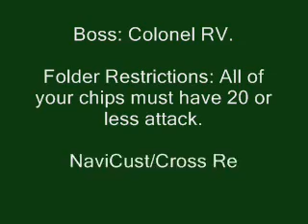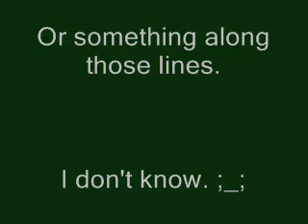Challenge Greenie669: MegaMan Vs. Colonel RV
Story:
"Colonel came back to life from his previous exploding. He came back AS A ZOMBIE. MegaMan is cursed by the revived Colonel, forcing him to fight him with chips that have an attack of less than 20. God damnit, Kinos."